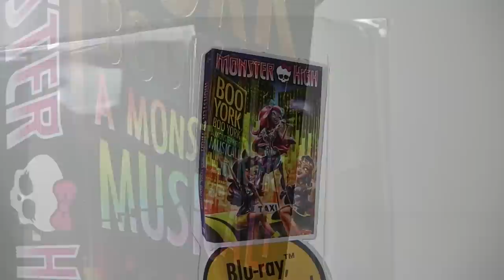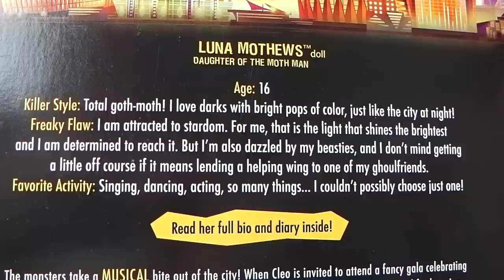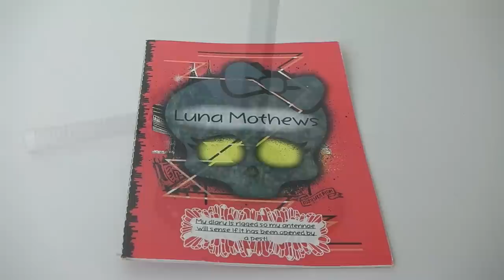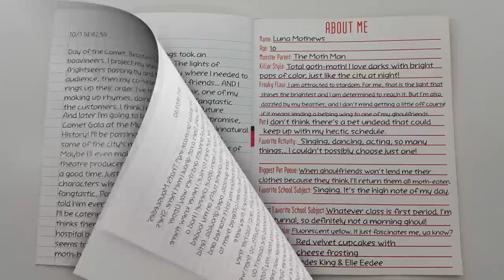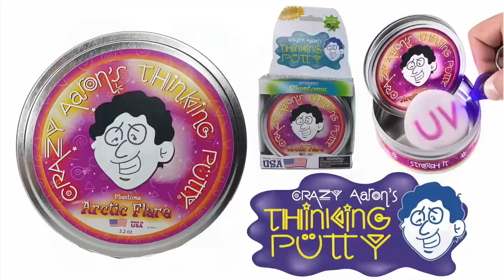Luna Mothews Boo York Unboxing Review - Monster High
Luna Mothews is one of the new ghouls in the Boo York Boo York Line. Check her out here.

Mansell Ireland
MKH
Levin 5510
North island
New Zealand